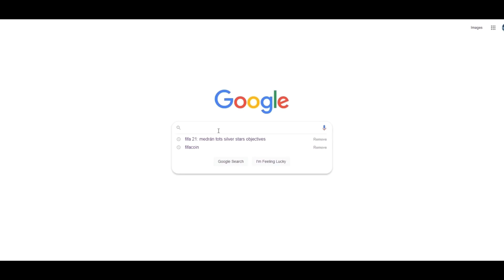FIFA 23 - ALL PLAYERS WITH FULL BODY TATTOOS!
Buy Safe FIFA Coins & Sell Extra FIFA Coins: Use my code DTS